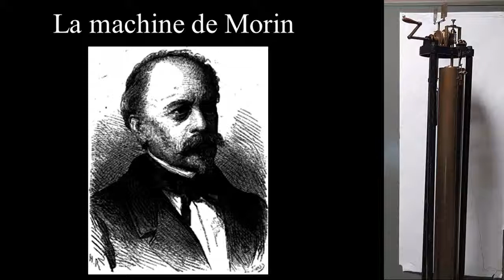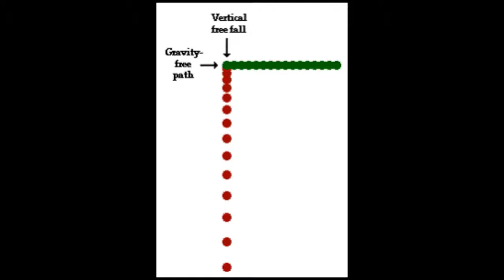Machine de Morin - Fonctionnement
Projet d'augmentation des instruments de la collection d'Instruments de Physique du Département de Physique de l'Université Claude Bernard Lyon 1.
Projet réalisé en 2019 par des étudiants de l'Association des Physiciens de Lyon (APL) avec le soutient de la Société Française de Physique
Etudiants impliqués: Téo AVENTIN, Alexis BOUDON, Amine BOUSSEJRA, Agathe DEPRAZ-DEPLAND, Benoît MANCHON, Stéphane MICHOULIER, Alexandre REVOL, Gaetan SERAUT, Mathilde VAN CUYCK, Kenza ZOUGAGH
Personnel de l'Université et CNRS impliqués: Matthieu MERCURY, Gérard PANCZER, Françoise LANGLOIS et Alfonso SAN-MIGUEL
Remerciements à l'Institut Lumière Matière (iLM) et l'équipe SOPRANO de l'iLM.